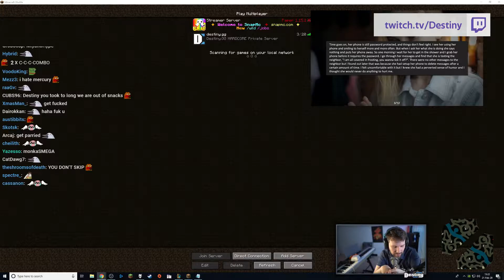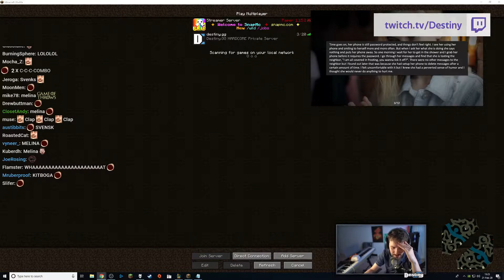Nymn Fails Hardcore In The Worst Way Possible - Minecraft Twitch Highlights #24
Used clips in this video:
0:00
0:13
0:41
1:04
1:59
2:29
3:15
3:45
4:15
4:27
4:57